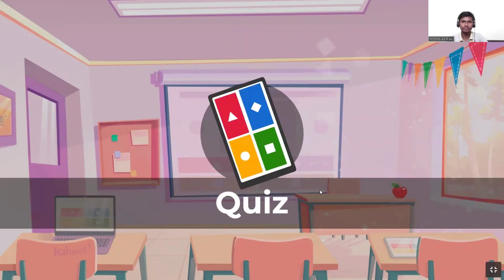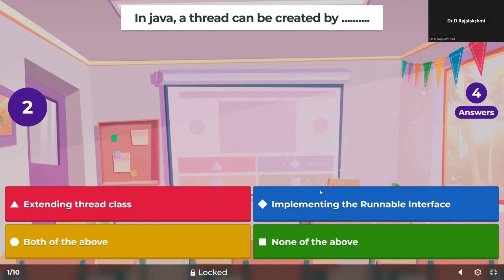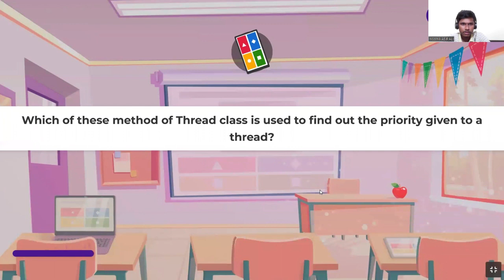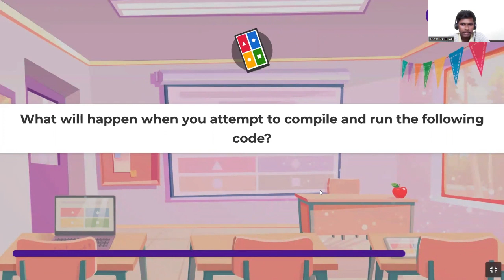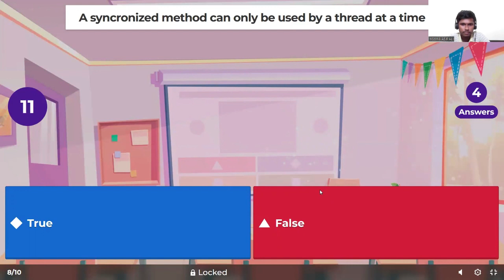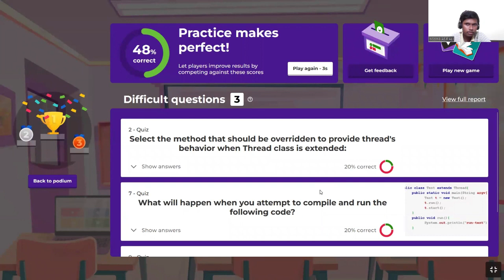Java Quiz - Pedagogical Teaching Methodology, Dr. D. Rajalakshmi, Associate Professor/CSE, RMDEC